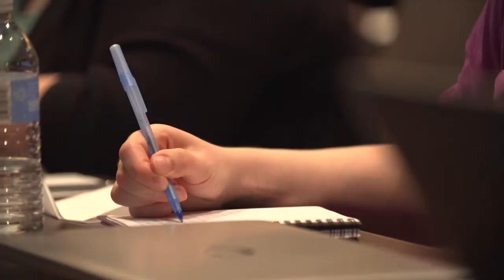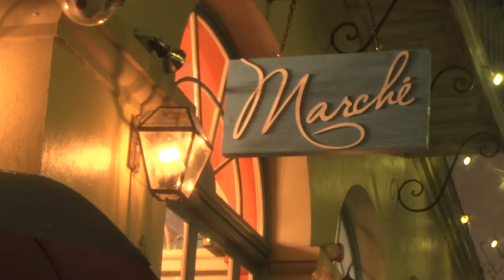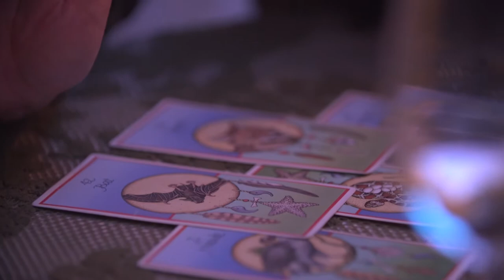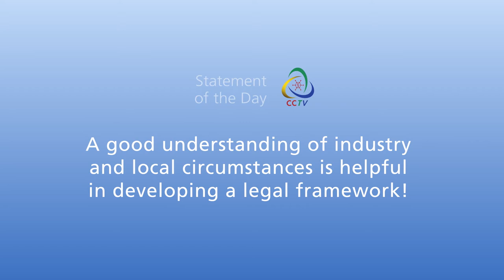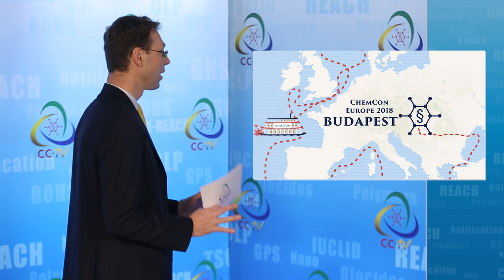CCTV Thursday News Bulletin ChemCon The Americas 2018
Breaking News on the location of ChemCon Europe 2018, the evolution of chemicals legislation in Asia and an impression of the social event of ChemCon The Americas 2018 in New Orleans